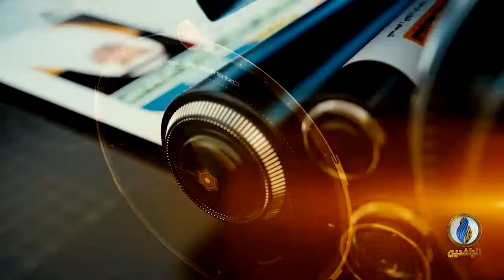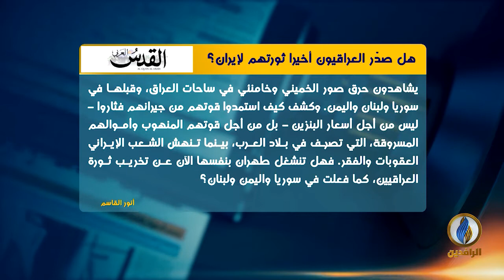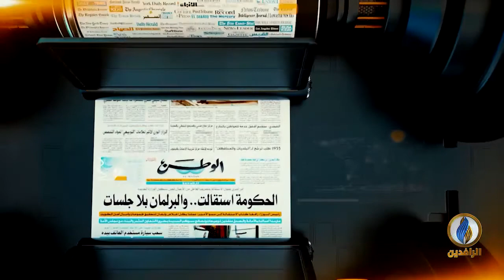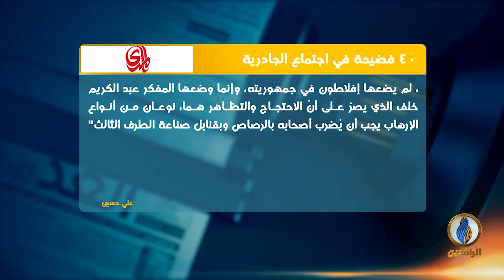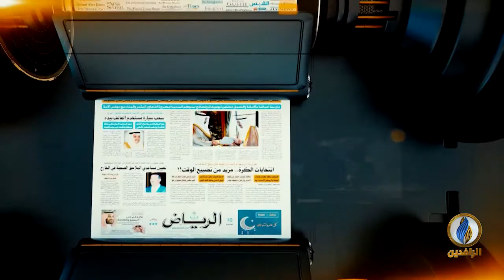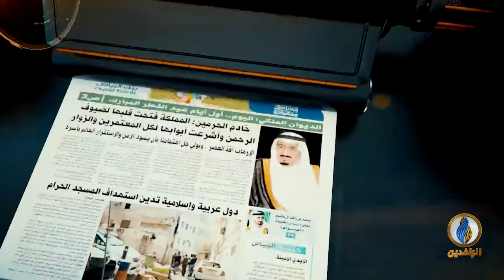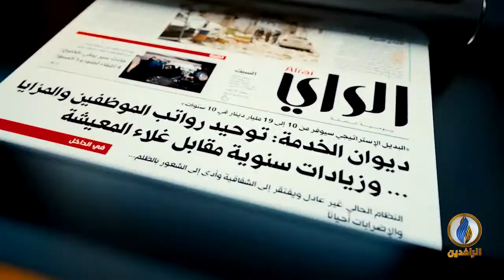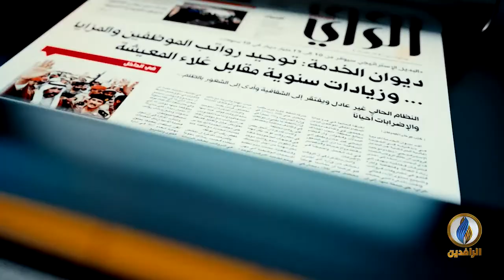صدى_الأقلام | 20 - 11 - 2019